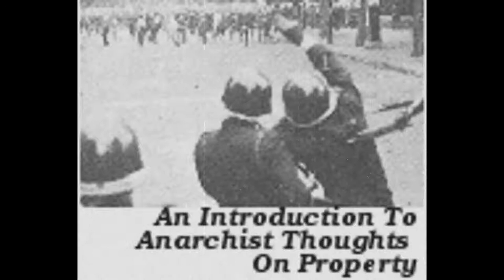An Introduction to Anarchist Thoughts on Property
This piece explores some historical thoughts on the origin and nature of private property. By examining the texts of John Locke, PJ Proudhon, and Peter Kropotkin, we encounter questions of where private property came from, how it became an accepted standard, and what its philosophical justifications are. All of these historical thoughts echo loudly into the world of today.